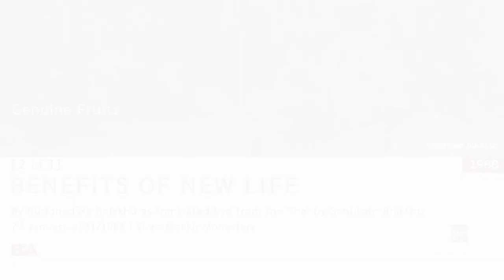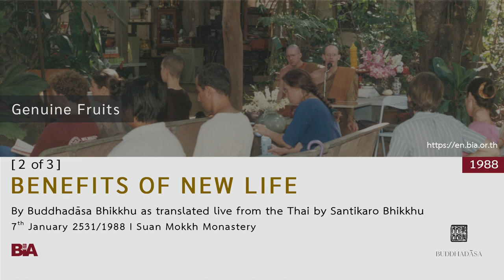8801 - [2 of 3] Benefits of New Life | Buddhadāsa Bhikkhu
This Dhamma teaching was offered by Tan Ajahn on 7th January 1988.

1. Courses to introduce foreigners to the correct understanding of Buddhist principles and practice

2. Meetings among Buddhists from around the world to establish and agree upon the ‘heart of Buddhism’

3. Bring together leaders from all religions for the sake of mutual good understanding and cooperation to drag the world out from under the tyranny of materialism.